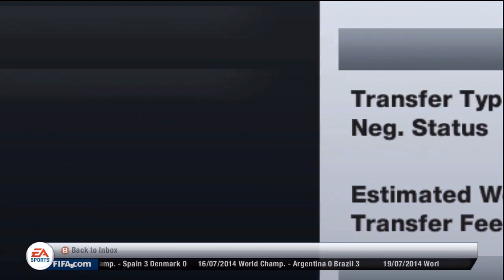FIFA 13 Career Mode - S3 - Ep 57 - HERE WE GO!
Hope you guys enjoyed this episode! Can you drop a like? Sorry for the re-upload, last one cut off early.

Thanks,
Callum